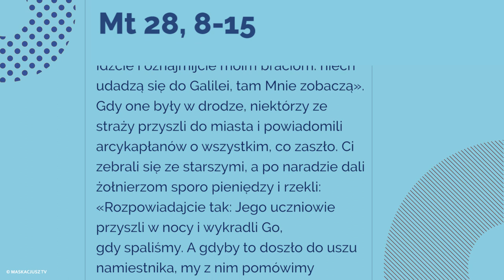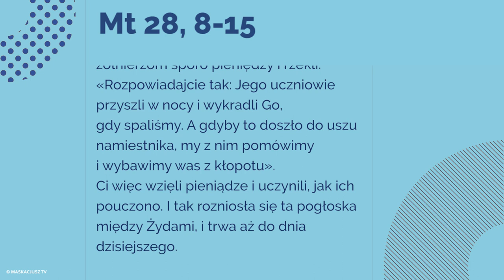Ewangelia | 2 kwietnia 2018 | (Mt 28, 8-15)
Gdy anioł przemówił do niewiast, one pośpiesznie oddaliły się od grobu, z bojaźnią i wielką radością, i pobiegły oznajmić to Jego uczniom.
A oto Jezus stanął przed nimi, mówiąc: «Witajcie!» One podeszły do Niego, objęły Go za nogi i oddały Mu pokłon. A Jezus rzekł do nich: «Nie bójcie się! Idźcie i oznajmijcie moim braciom: niech udadzą się do Galilei, tam Mnie zobaczą».
Gdy one były w drodze, niektórzy ze straży przyszli do miasta i powiadomili arcykapłanów o wszystkim, co zaszło. Ci zebrali się ze starszymi, a po naradzie dali żołnierzom sporo pieniędzy i rzekli: «Rozpowiadajcie tak: Jego uczniowie przyszli w nocy i wykradli Go, gdy spaliśmy. A gdyby to doszło do uszu namiestnika, my z nim pomówimy i wybawimy was z kłopotu».
Ci więc wzięli pieniądze i uczynili, jak ich pouczono. I tak rozniosła się ta pogłoska między Żydami, i trwa aż do dnia dzisiejszego.